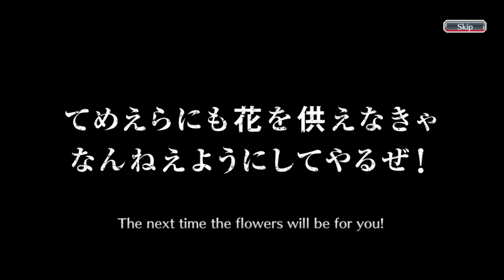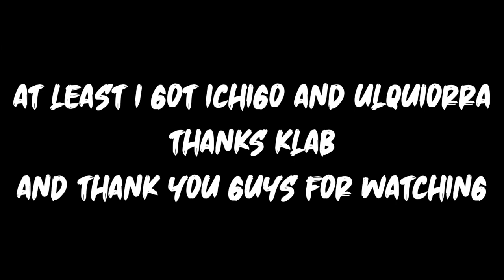WAS I LUCKY? | OPENING THREE TIMES FIVE STAR SUMMONS TICKETS!!! | Bleach : Brave Souls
Hi everyone, this time I'm going to do something different than before! Previously, I had gacha on some of the newest banners, rerun banners, six star tickets, and brave souls tickets summons. Well, this time I'm going to complete it with a five star ticket gacha of three tickets! Of course I collected it in quite a long time hehehe. I also got a lot of five star characters from here, I wonder what characters I got?